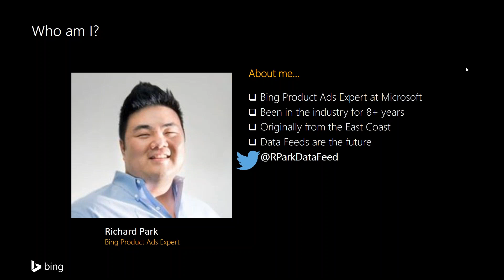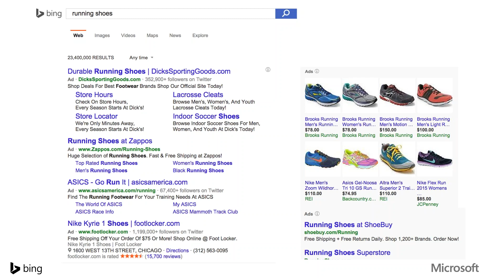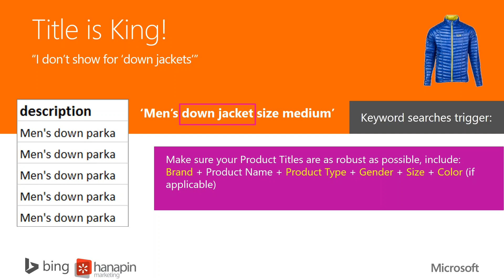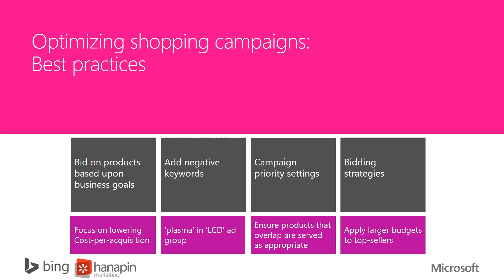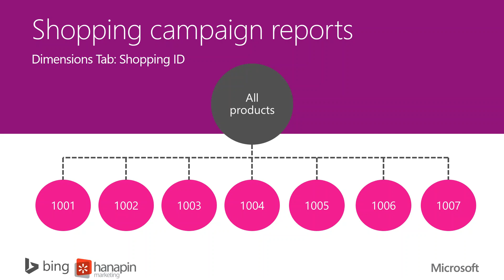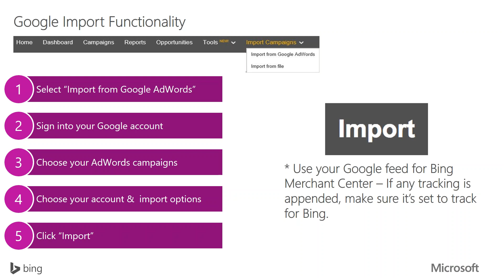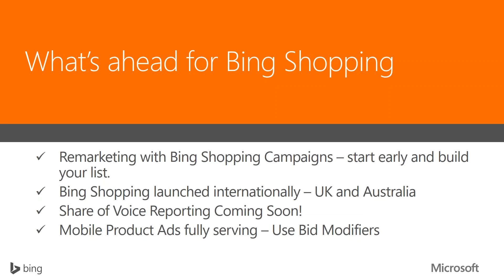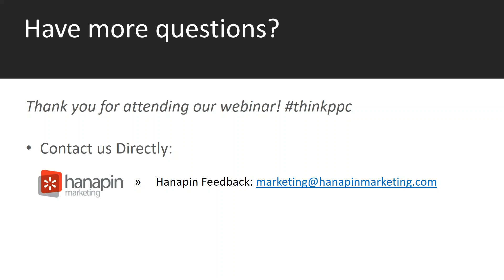How to Drive More Revenue with Bing Shopping Campaigns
Bing Shopping Campaigns has proven to be a successful program alongside your text ads, but are you approaching Shopping the right way? In this webinar recording, Bing’s Shopping Campaign expert, Richard Park, covers best practices for your feed, campaign, and reporting. You’ll get key takeaways to fully optimize your Shopping Campaigns for the holiday season and overall, drive more revenue for you business.